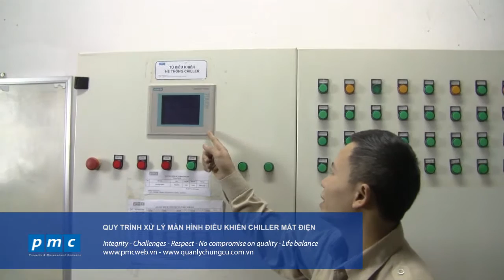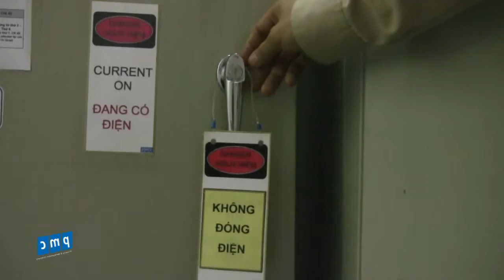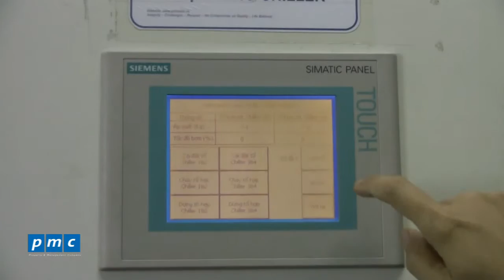Quy trình xử lý màn hình điều khiển Chiller mất điện